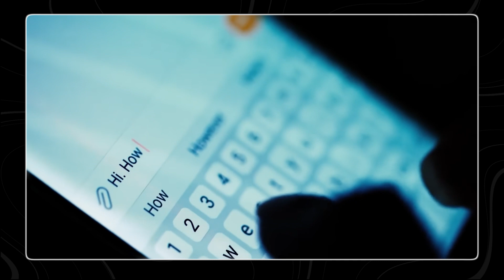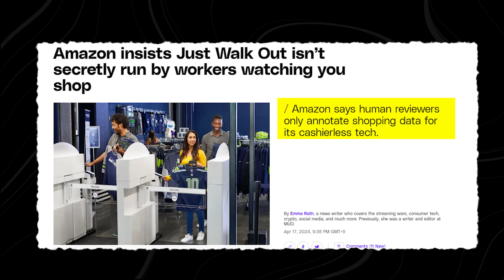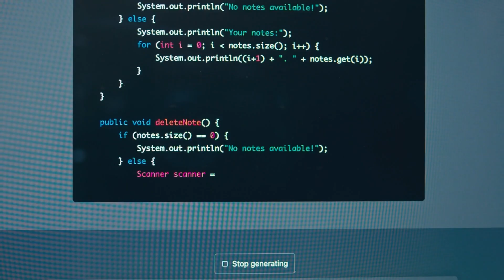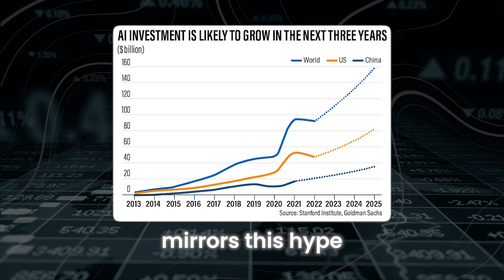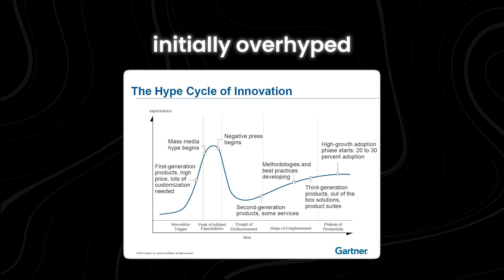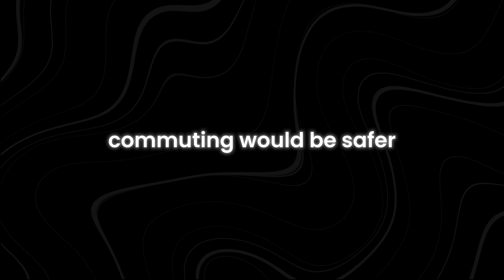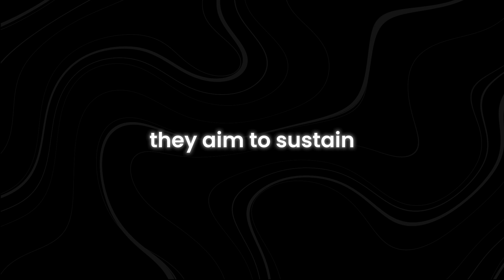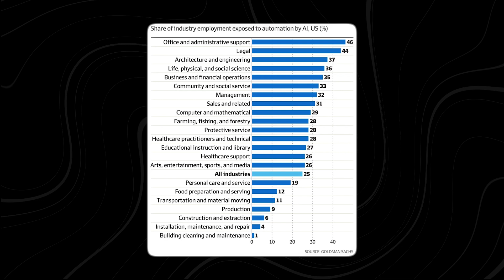Here's How Tech Companies Are Fooling Us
Are tech companies really fooling us? In this eye-opening video, we delve into the tactics used by tech giants to influence our decisions without us even realizing it. Discover the secrets behind the screen as we uncover the ways in which technology manipulates our perceptions and behaviors. Learn how to identify these techniques and regain control over your digital life.

Ever wondered how technology shapes our thoughts? Or how to protect yourself from online manipulation? Join us on this journey through the digital landscape and find out. Gain insights into the psychology behind tech strategies and empower yourself with knowledge.

What are the signs of digital deception? How can we outsmart tech companies? What steps can we take to be more aware online? This video answers all these questions and more. Don't miss out—watch till the end to unlock the truth behind modern technology.